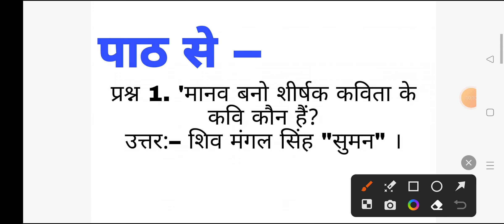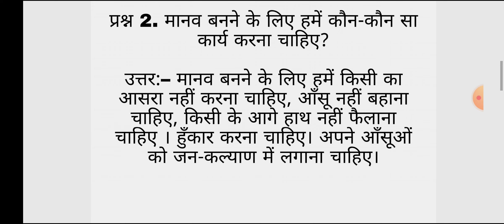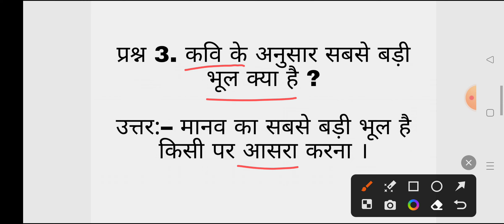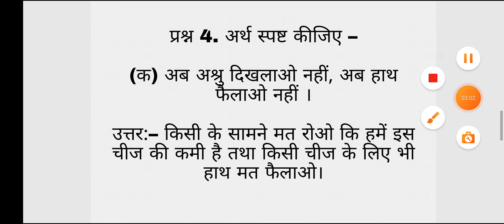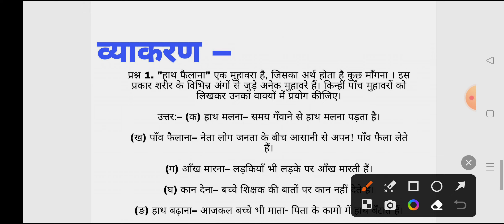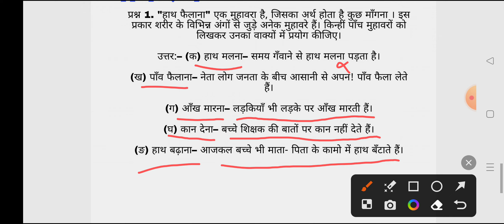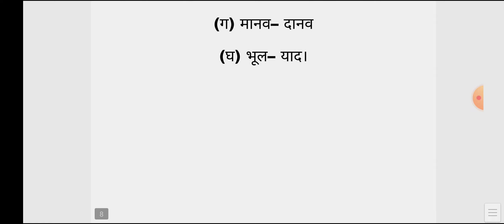बिहार बोर्ड कक्षा- 7 हिंदी अध्याय- 1 | मानव बनो | प्रश्न उत्तर | Bihar Board Class- 7th Hindi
बिहार बोर्ड कक्षा-7 हिंदी
बिहार बोर्ड कक्षा- 7 हिंदी अध्याय- 1
बिहार बोर्ड कक्षा- 7 हिंदी अध्याय- 1 प्रश्न उत्तर
हिंदी कक्षा- 7 प्रश्न उत्तर
कक्षा- 7 हिंदी प्रश्न उत्तर

Bihar Board Class-7 Hindi Chapter-1 Question Answer
Hindi Class-7 Question Answer